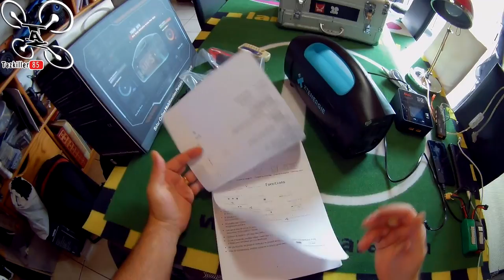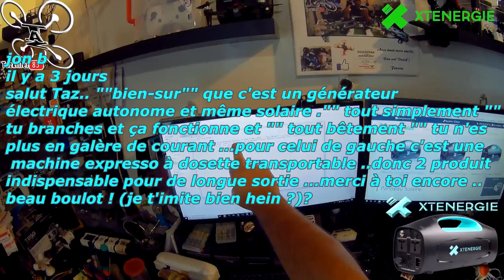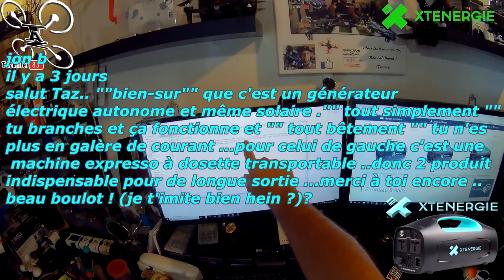XTENERGIE XT510 Batterie Nomade Polyvalente Review Test Démo / Get the Power !!!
NOTATAZ : 18.5/20   PRATIQUE et EFFICACE !

I've got the POWER !!! Il y à quelques semaines, j'ai eu en test cette énorme Power Bank ou plutôt une Batterie nomade. Au début j'ai hésité à présenter ce genre de produit orienté vacances, camping etc ... mais après réflexion (oui ça m'arrive ! ), cette batterie portable XT510, sera très utile lors de nos rencontres drone. Que ce soit pour recharger nos batteries de racer et autres engins ou tout simplement alimenter un portable, un écran, une cafetière, un PC, un ventilateur, que sais-je encore, une panne de batterie de voiture ! ;)  ... Il y a vraiment de multiples possibilités avec cette réserve d'énergie de 45 000mAH qui peut envoyer jusqu'à 1000W en pic. Propre et soigné, son design et son ergonomie fait tres vite oublier ses 4.5Kg lors de son déplacement. Bref peut être pas un indispensable pour tout le monde mais très utile dans certains cas ou occasions particulières .

Intro : sony végas par Tazkiller85 et NARURED